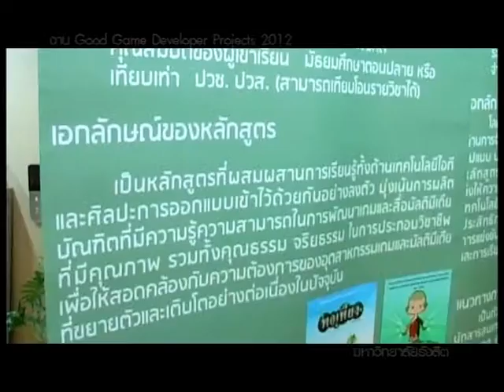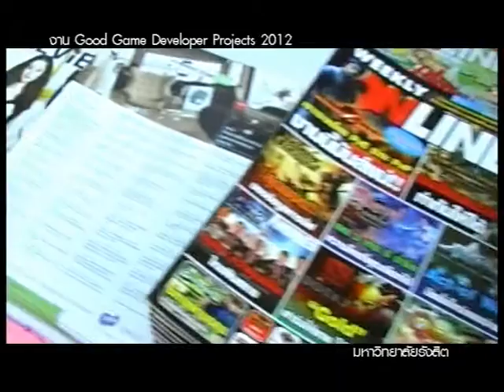มหาวิทยาลัยรังสิต U Channel "แถลงข่าวแข่งขันเกมส์"